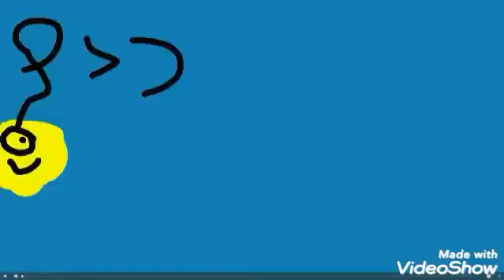Decode Entertainment Logo History Updated